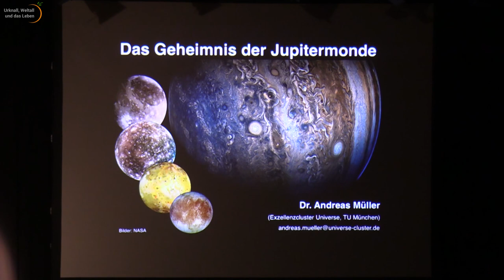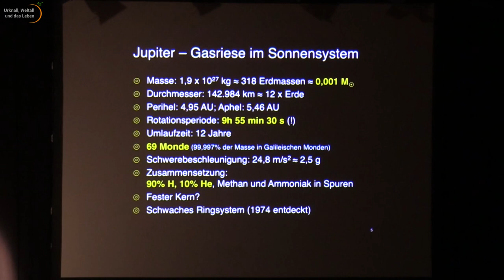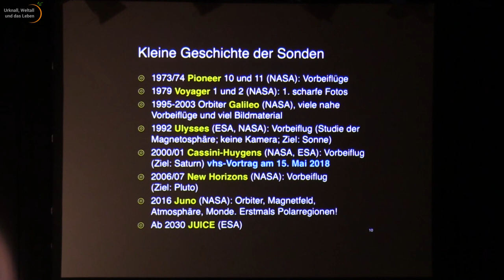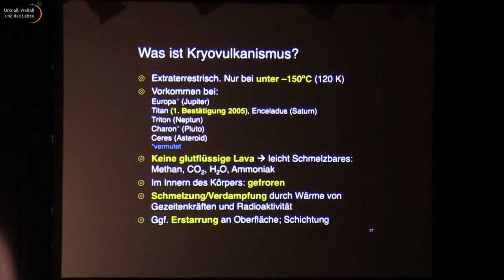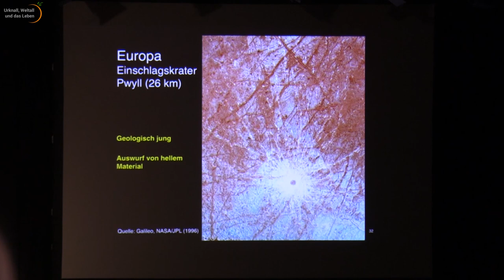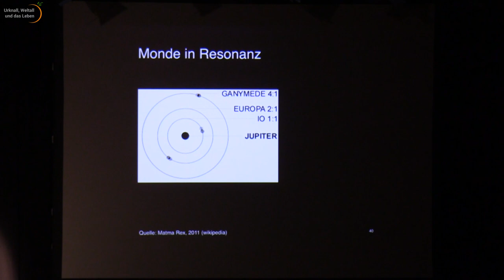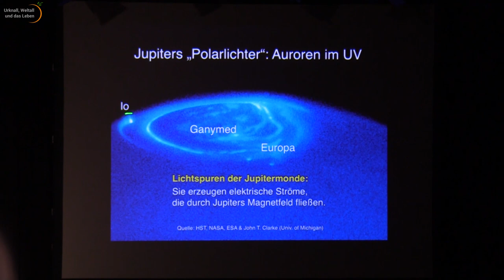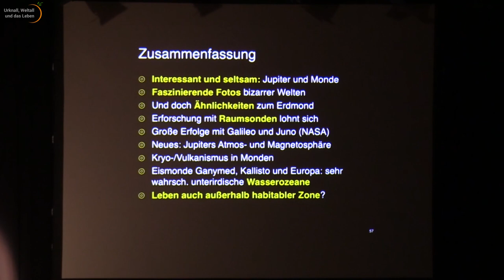Geheimnisse der Jupitermonde • Kallisto, Ganymed, Io & Europa | Andreas Müller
Im Vortrag "Geheimnisse der Jupitermonde" geht es um die 4 größten der Monde: Kallisto, Ganymed, Io & Europa. Andreas Müller nennt wissenswerte Fakten zu vergangen Jupitermissionen und zeigt viele Fotos aktueller Missionen.